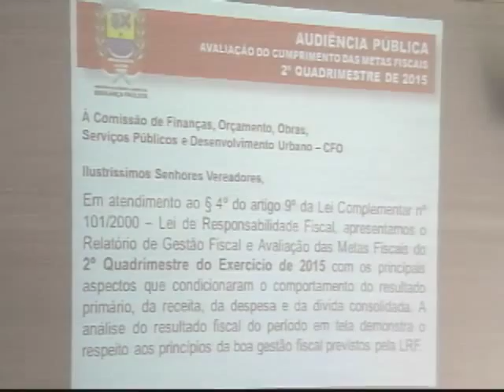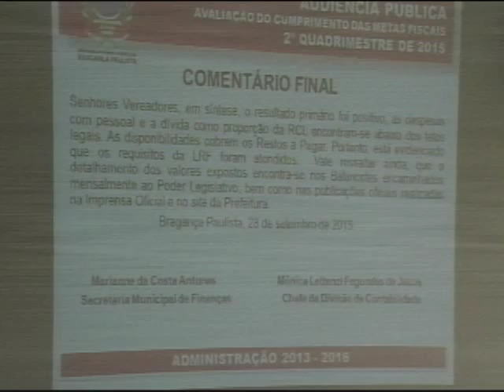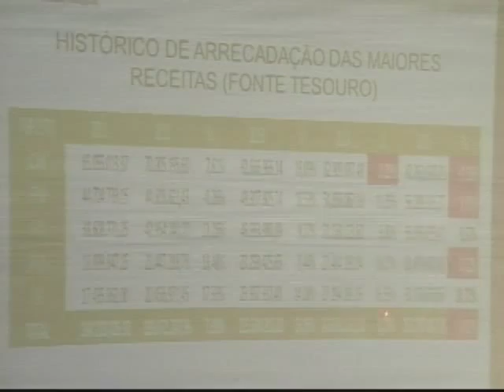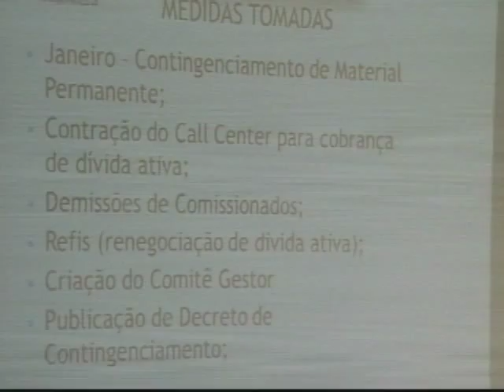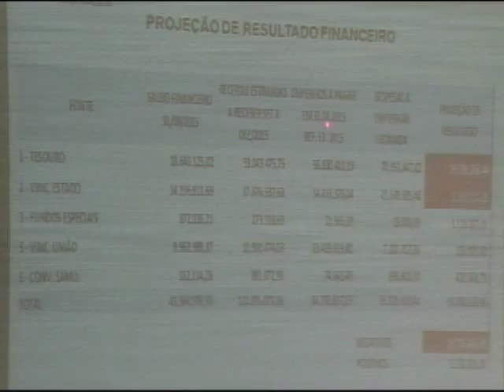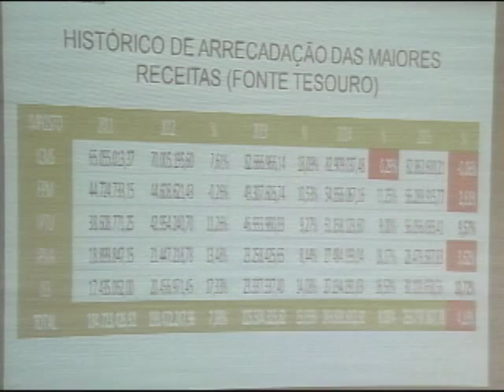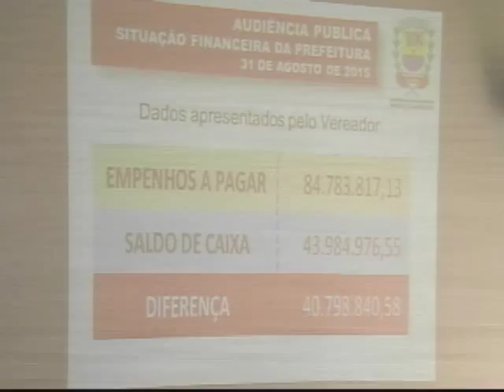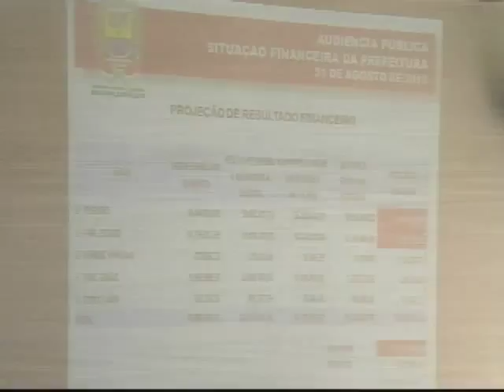35 Sessão de 2015 - Comissão de Finanças (29/09/2015)